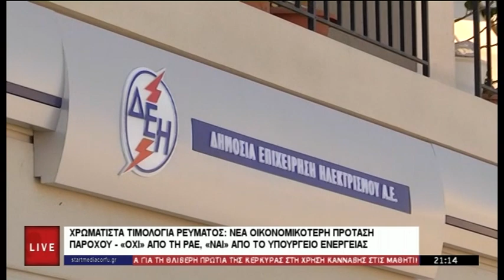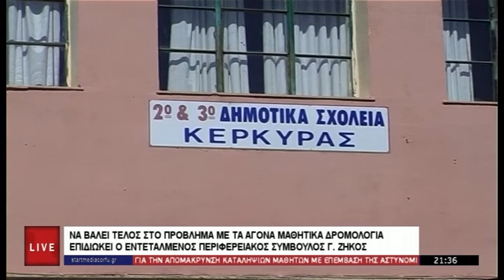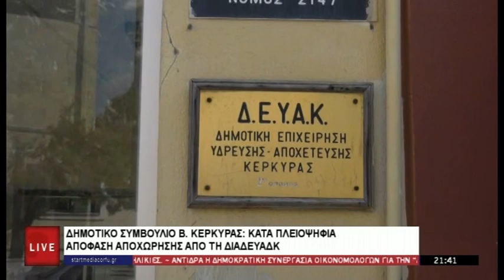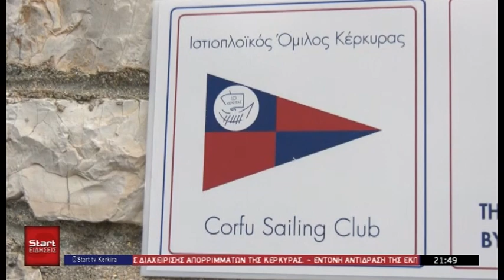ΚΕΝΤΡΙΚΟ ΔΕΛΤΙΟ 21 01 2024